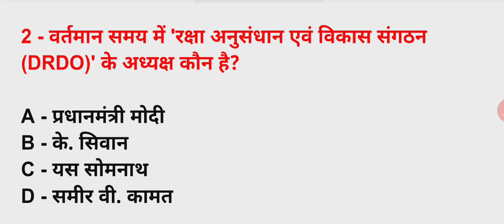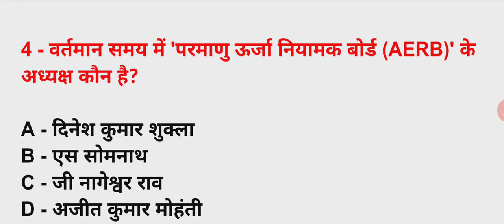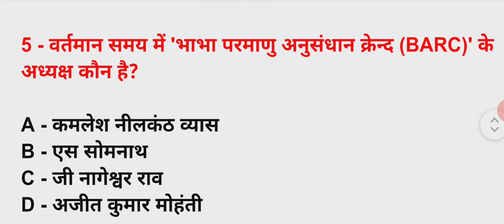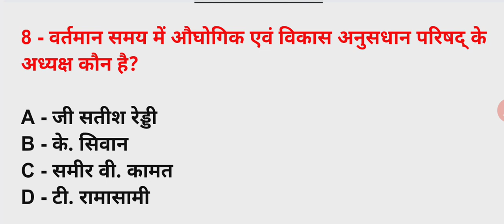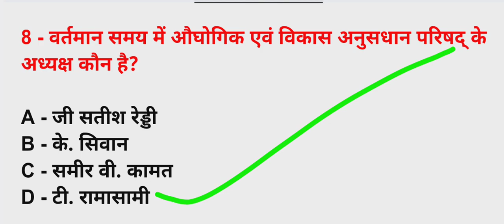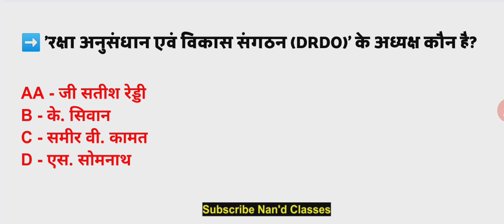Vaigyanik Anusandhan Sansthan ke Pramukh 2023 | वैज्ञानिक एवं अनुसंधान संगठनों के प्रमुख 2023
इस वीडियो मे -:

[वैज्ञानिक एवं अनुसंधान संगठनों के प्रमुख 2023, आज का वीडियो, आने वाले एग्जाम के लिए बहुत ही महत्वपूर्ण है, तो जाकर पूरा वीडियो को देखिए। ]

About this video-:

[Vaigyanik Anusandhan Sansthan ke Pramukh 2023, This Video which is very important for the upcoming exam, then go and watch the entire video. ]